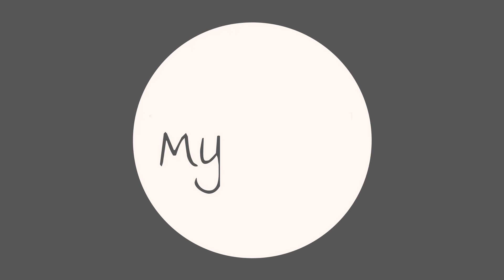Myślnik #35 - Więcej graczy niż miejsc - jak kulturalnie odrzucić gracza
Trzydziesty piąty odcinek Myślnika.

A sam odcinek wychodzi w Poniedziałek Wielkanocny. Mamy nadzieję, że idealnie podpasuje pod świąteczny odpoczynek, dlatego też zaczęliśmy od memów na dobry humorek.

Przeszliśmy sprawnie do newsów RPGowych, a te dość ciekawe. Zapowiedź kolejnej edycji niezwykłego konwentu Zewu Cthulhu - CarcosaCon, który odbędzie się w marcu 2023 na zamku Czocha i coś czujemy, że będzie grubo. Powiązany nieco temat, bo też zamieszani w to Black Monk Games - zapowiedzieli dodatek do Cyberpunka - Interface Red. Oprócz tego niepowodzeniem zakończyła się zbiórka na ARC: Zagłada, ale sam system zostanie wydany, a przedsprzedaż możliwa jest w sklepie Minneur Games. Dostawa ma być dopiero w grudniu, więc dużo czekania. Krócej jest natomiast na dodatek do Diuny, który można kupić w sklepie Alis Games.

Na końcu poruszyliśmy temat dość ciężki dla nas, czyli jak odmówić graczowi sesji. I nie w przypadku, gdy gracz źle zachowuje się na sesji, ale gdy prowadzimy poszukiwanie graczy i zgłosi nam się ich więcej niż mamy dostępnych miejsc. Jak być asertywnym i co powiedzieć? Sprawdźcie nasze przemyślenia.

00:00:00 - 00:03:10 - Wstęp i lekkie pogaduszki
00:03:11 - 00:12:32 - Segment I   - W poniedziałek jak dziś memy na śniadanie
00:12:33 - 00:26:59 - Segment II  - Newsy RPGowe i parę ciekawostek
00:27:00 - 00:49:22 - Segment III - Jak grzecznie odmówić graczowi grania?
00:49:23 - 00:51:52 - Podsumowanie i pożegnanie